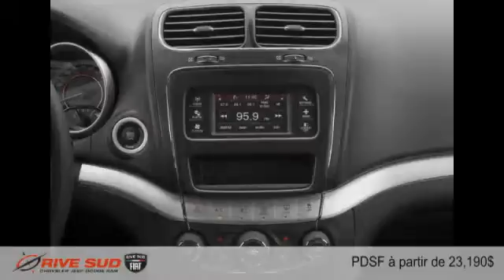Dodge Journey 2015 à Brossard (près de Longueuil et Montréal)